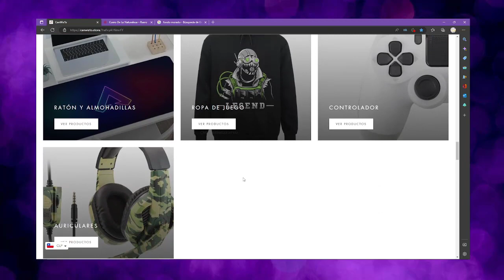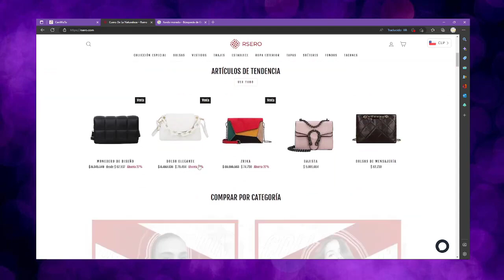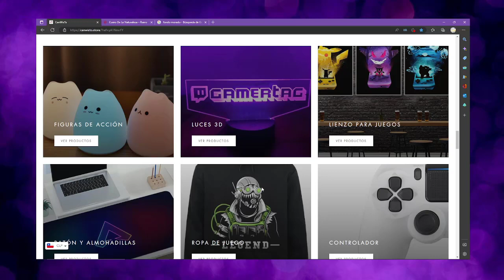*Gameplay de The Murder Of Sonic The Hedgehog Cap* 6 Casi El Huevo de Chaos Nos Manda Con San Pedro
LobaGuias

LOBAGUIAS

divertirnos juntos ^^

Hola amigos peludos, aquí estamos continuando las aventuras de Stan y Tails, en el cual veremos como el Huevo de Chaos creemos que este huevo nos iba a mandar con San Pedro, pero no fue así. Espero que el vídeo sea de su agrado, si fue así que no se les olvide darle una manito arriba, compartirlos con sus amigos y activar la campanita para de notificaciones. Les mandó un fuerte abrazo y un gran beso

Loba